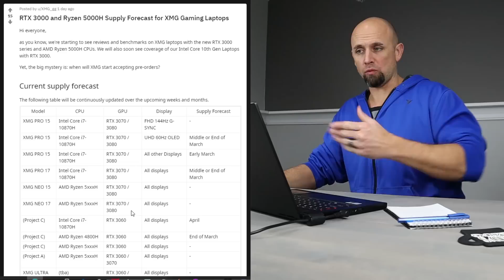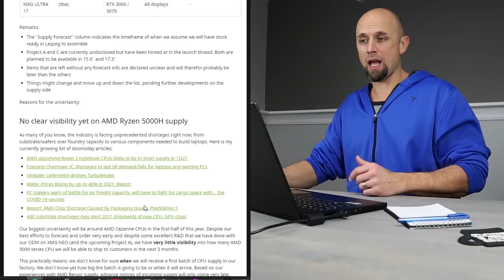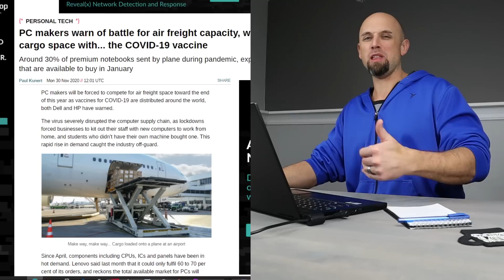Ryzen 5000 Series Mobile! Serious Supply Issues!!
Thanks XMG for posting this on Reddit!

(Links to items I use daily on the Channel)